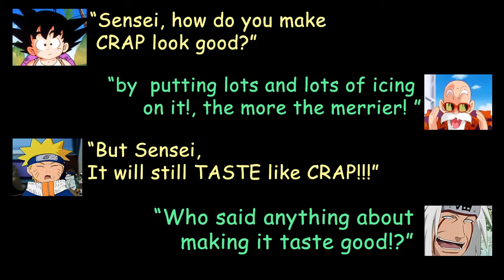MGSV FOB (PS3 HD) | This is Sp@rta ~ vs klassenm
- VS klassenm -

I take whatever opportunity I get and try to win if possible,  although I never made it to the core this was definitely one good fight  and consider this as my first successful Jehuty  fight, even though I stumbled a bit at it a couple of times.

I never thought I'd be able to use the pit. I wanted to use the mortar on him but it was gone.

Video Clips from:
 "Celebrity Death Battle"
"Zone of Enders: 2nd runner"
"CSI: Miami"
"300"

Music From:

"Devour your Soul"

Street Fighter 2 HD Turbo Remix
"Ken's Fight Theme"

"FOB Caution"
"Discovery"

"Beyond the Bounds"